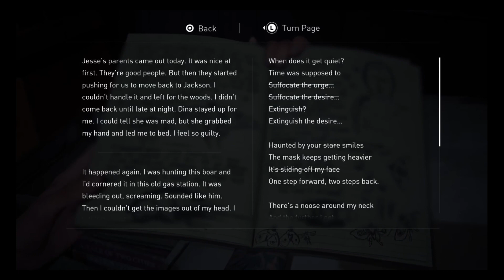The Last of Us Part 2 Chapter 41 The Farm